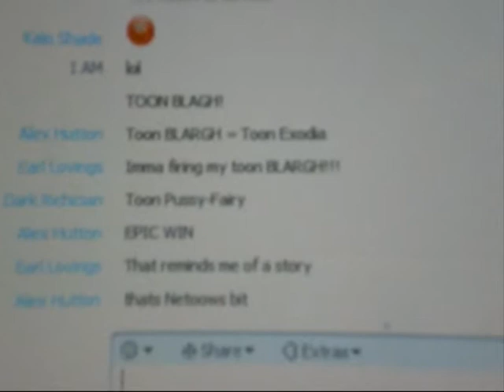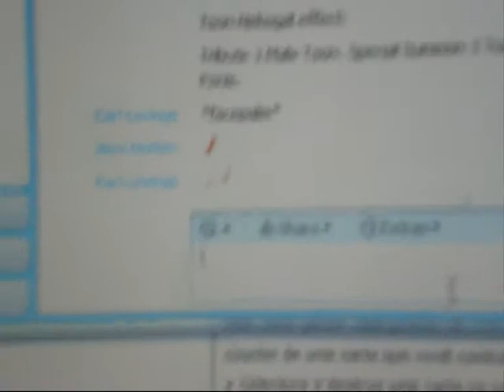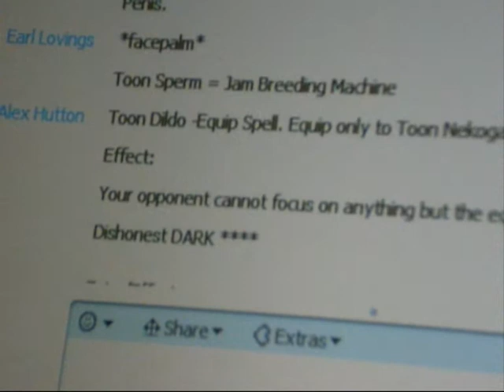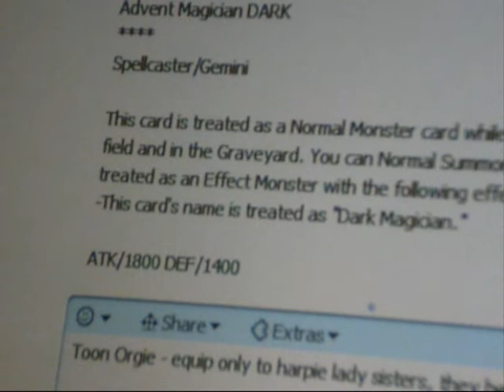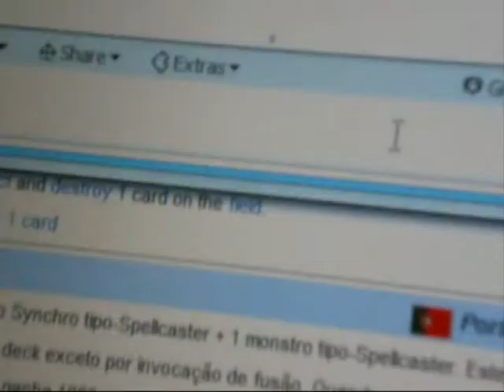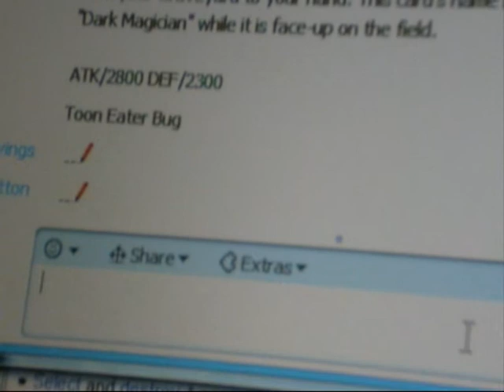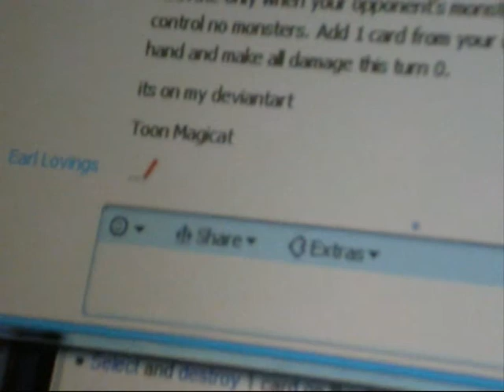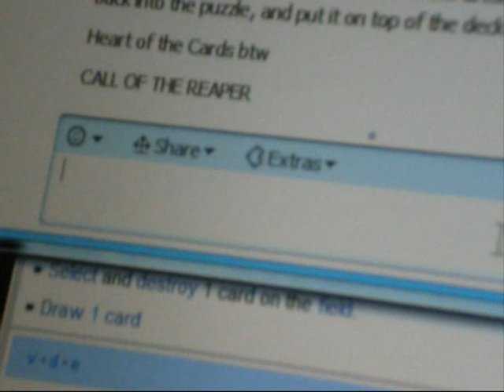After KCP - Randomness